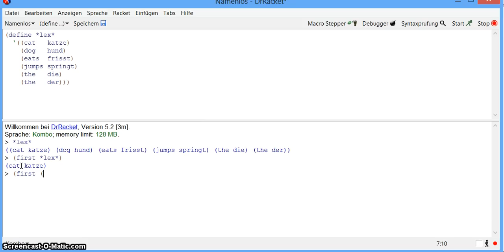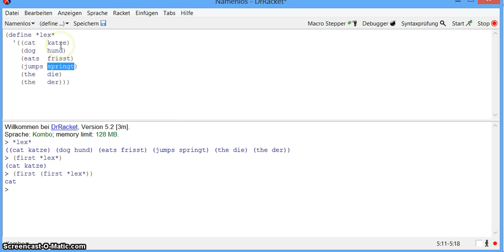KI - Scheme - Konstanten